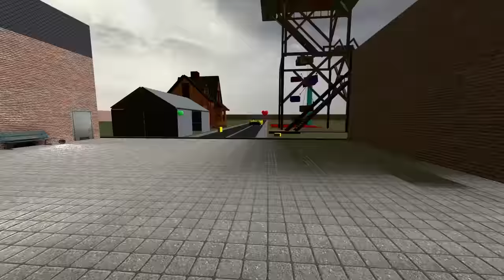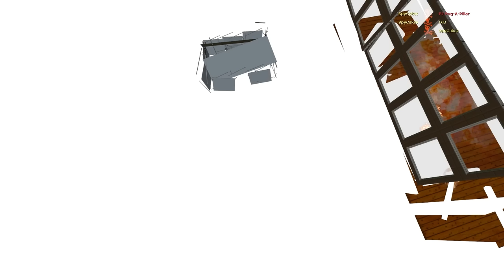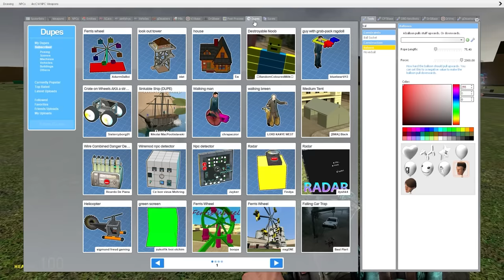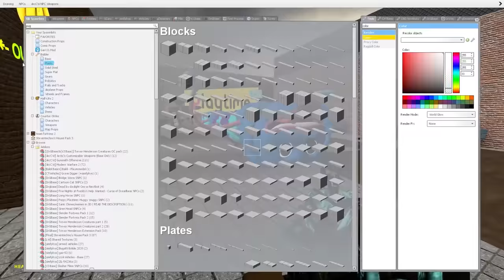PJ PUG-A-PILLAR IS AFTER ME IN GARRY'S MOD! - Gmod Gameplay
PJ Pug-a-pillar from Poppy Playtime Chapter 2 is after me in Garry's Mod gameplay. Can SpyCakes escape PJ Pug-a-pillar in this scary Gmod survival roleplay? This may not be Poppy Playtime Chapter 2, but seeing PJ Pugapillar inside this Garry's mod survival roleplay is truly scary!